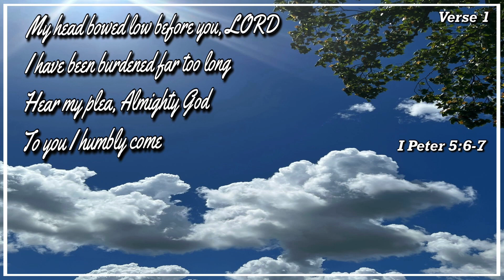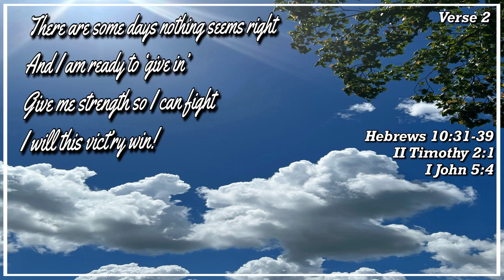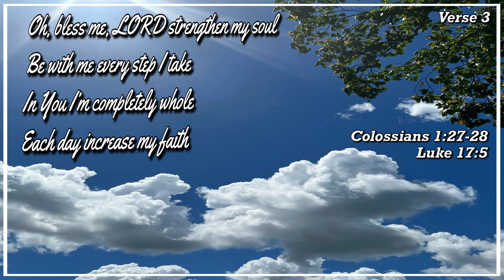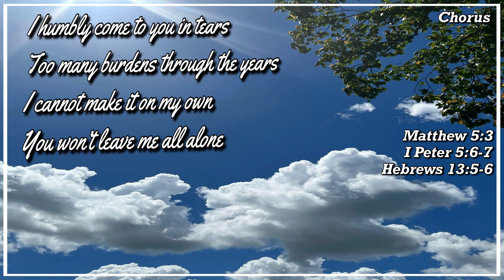I Humbly Come - A Cappella teaching hymn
This is the second version of this hymn. The first version was musically upbeat. A sister observed that it didn’t seem to match the lyrics. I agreed. So I rewrote the music.